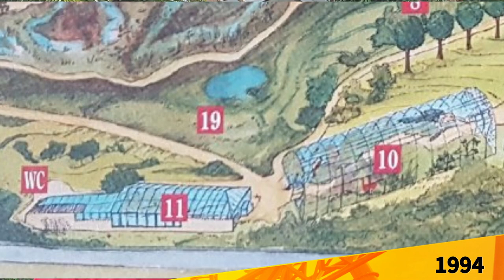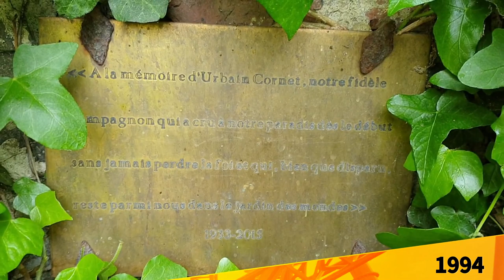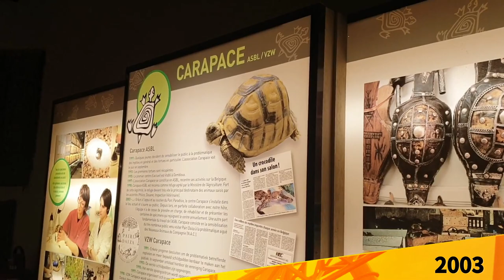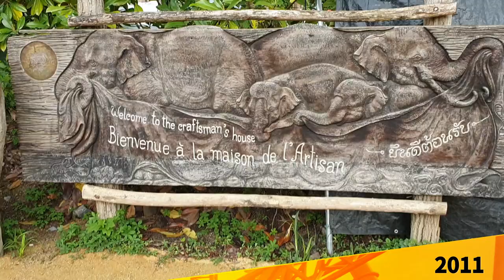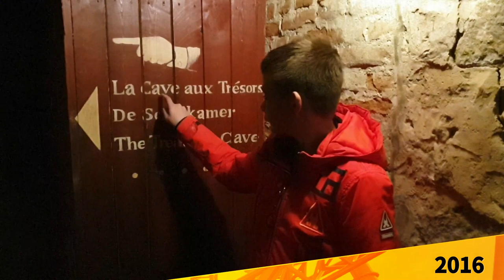📹 DE PARADISIO A PAIRI DAIZA : 25 ANS DE PASSION ! 1994 a 2019 : UN JOUR UN PARC #10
Cette année 2019 Pairi Daiza fête ces 25 ans ! 25 années de passion d'un homme qui a pu suivre son rêve et nous faire découvrir son jardin des mondes.  Revivez avec nous ces 25 années de passaion, depuis la naissance de Paradision, simple  parc ornithologique jusqu’à 2019 ouverture probable des zones du froids ou de la dernière frontière.

Main music
SAfety Net de la bibliothèque audio de Youtube